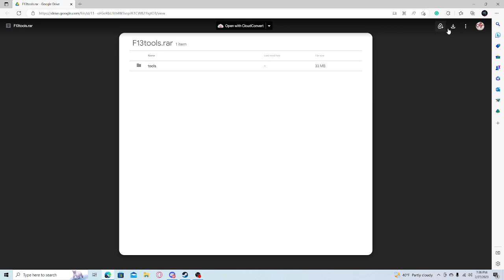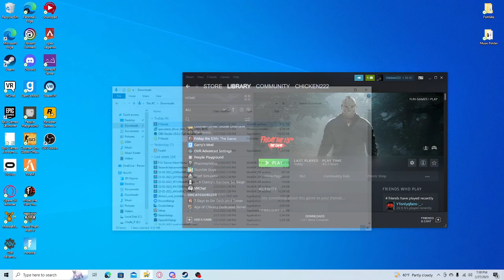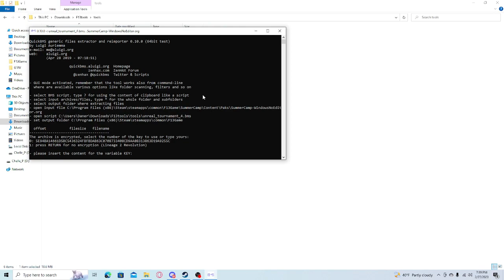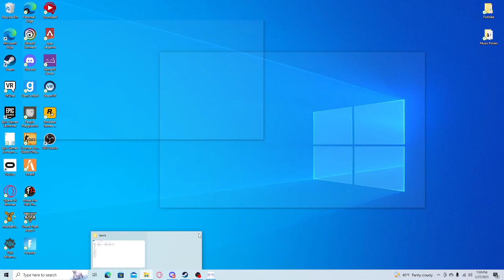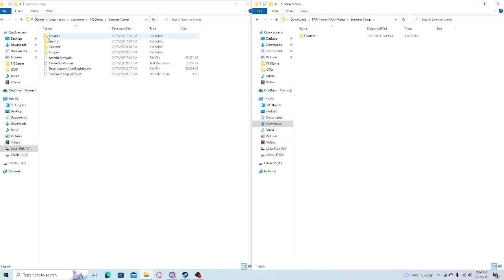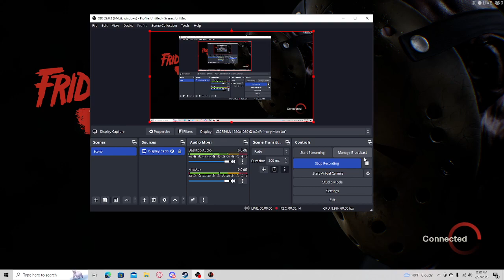How to Unpack your:Friday the 13th game files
Want to unpack the game files here you go